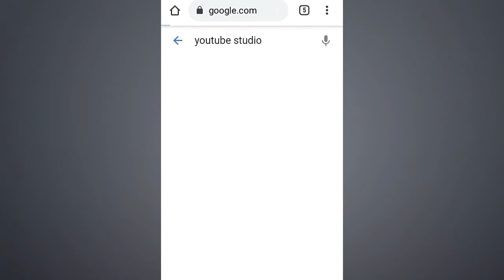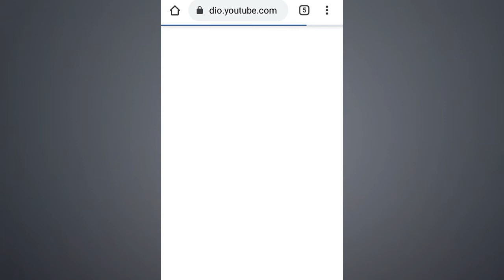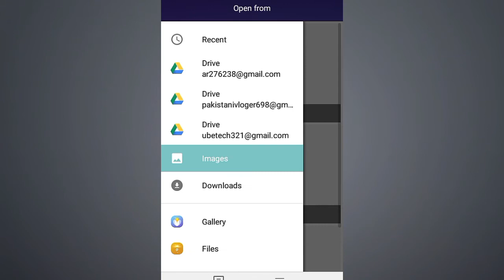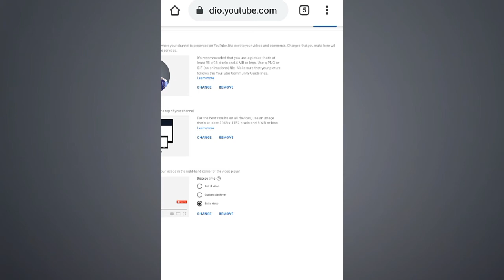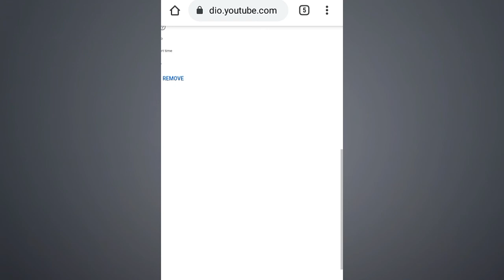how to change youtube background picture on android | In 5 minutes 😱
Want to know how to change youtube background picture on android? Watch this video till end.

If you're wondering that you can change youtube background photo on android the simple answer is YES! In today's video i have share you EXACTLY how to change youtube background picture on android and even you can change your youtube background photo in 5 minutes.

▶Queries Solved:-
⭕how to change youtube background picture on android
⭕how to change youtube channel art on android
⭕how to change youtube channel art
⭕how to change youtube channel art on phone
⭕how to change youtube channel art on iphone
⭕how to upload a youtube cover picture
⭕how to change your banner on your phone
⭕how to upload a banner on android
⭕how to change youtube channel art 2021
⭕how to change background in android phone
⭕how to change background in android
⭕how to change background in android application